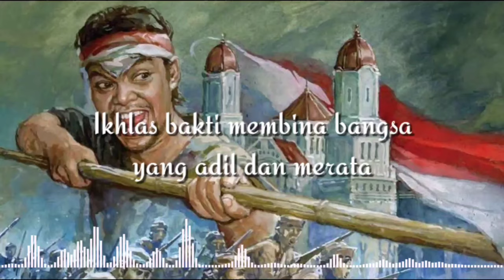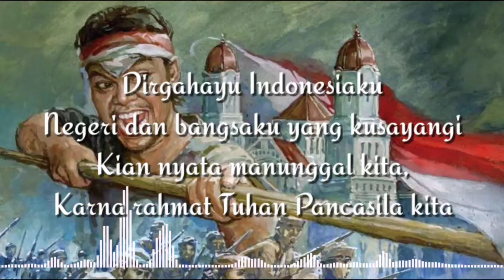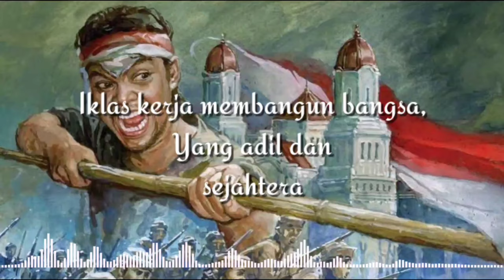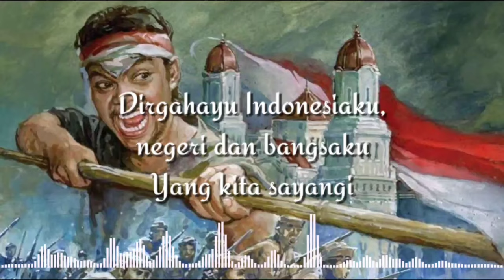LAGU WAJIB INDONESIA - Dirgahayu Indonesia (lirik lagu)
Dirgahayu Indonesia
Karya Husein Mutahar

Lirik.
Dirgahayu Indonesiaku
Negeri dan bangsaku yang kusayangi
Aneka suka dan duka
Penempaan Tuhan tlah kita jalani

Sadar tahan ditempa Tuhan
Agar kita jadi
Bijak bestari

Ikhlas bakti membina bangsa
yang adil dan merata

Dirgahayu Indonesiaku
Negeri dan bangsaku
Yang kita sayangi

Dirgahayu Indonesiaku,
Kian nyata manunggal kita,
Karna rahmat Tuhan Pancasila kita

Sadar junjung sang rahmat Tuhan,
Agar amal kita
berpancasila

Iklas kerja membangun bangsa,
Yang adil dan
sejahtera

Dirgahayu Indonesiaku,
negeri dan bangsaku
Yang kita sayangi